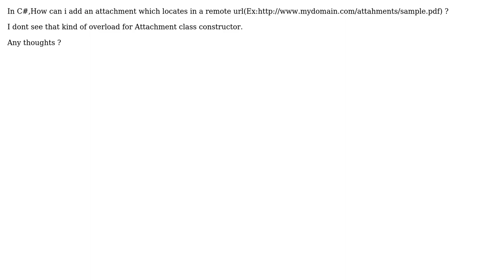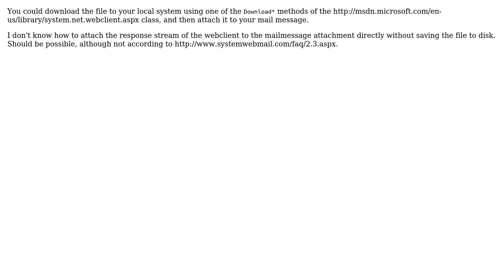C# SMTPClient sending attachment which locates in a url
With thanks & praise to God, and with thanks to the many people who have made this project possible! You are responsible for your own actions.